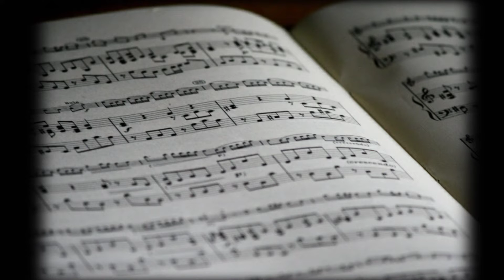Piku Sarod Theme Guitar lesson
Piku Sarod Theme Guitar lesson with sargam notations

Please see to it that instead of नि ध प, it'll be स नि प as the tune goes.

Let me know if you want more of such classical video lessons by giving a like on this one; write your views in the comments!

Indian classical music for guitar
beautiful sarod melody
Amitabh Bachchan
Deepika padukone
Irrfan Khan Piku
पीकू सरोद थीम गिटार लेसन
अमिताभ बच्चन दीपिका पादुकोण इरफान खान पिकु मूवी म्यूजिक गिटार पर
इंडियन क्लासिकल म्यूजिक